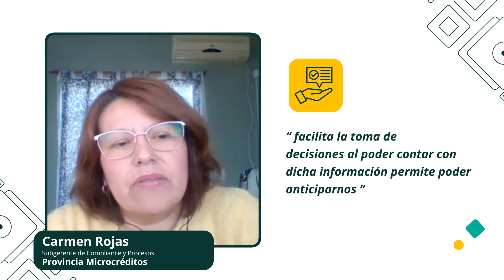Provincia Microcréditos logra tomar decisiones efectivas con Pirani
Conversamos con Pablo Galian y Carmen Rojas, del equipo de Compliance y Procesos en Provincia Microcréditos, quienes nos cuentan más sobre la administración de riesgos de la organización.

Esto es lo que han logrado:
→ Facilitar la toma de decisiones.
→ Apoyar y facilitar los ciclos de autoevaluación